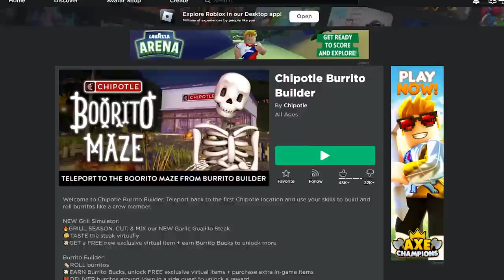Upgrading to GOD AXE in Roblox Axe Champions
I got ALL the axes in the new Axe Champion Simulator in Roblox, which is just another one of these silly clicking sims where you click a bunch and then sell to get more money to buy more axes...